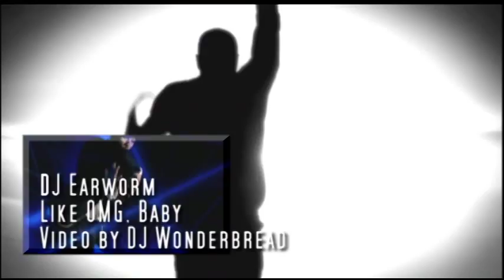DJ Earworm - Like OMG Baby (DJ Wonderbread Video Edit)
Definitely one of the most fun videos I've ever made. The minute I heard this mashup, I loved it. Rarely do you find a Mashup artist as ambitious or excellent as DJ Earworm. Not only can he cram 2 dozen songs together in one track, he's also adept at putting the lyrics together differently, essentially writing a whole new song. He already made a video for this track, but I wanted to make my own version.

The mashup was made for a concert in the UK featuring all the artists appearing in the video, some of whom have not yet hit here in the states. (That's why there are some songs and people you won't recognize, but they're all pretty good!)

Mashup by: DJ Earworm
Vocals:
Ke$ha
Usher
Rihanna
Cheryl Cole
Chipmunk feat. Esmee Denters
Alexandra Burke
Ellie Goulding
Dizzee Rascal
Jason Derulo
Pixie Lott
JLS
Scouting For Girls
The Wanted
Tinie Tempah
...and some dude named Justin... something or other.